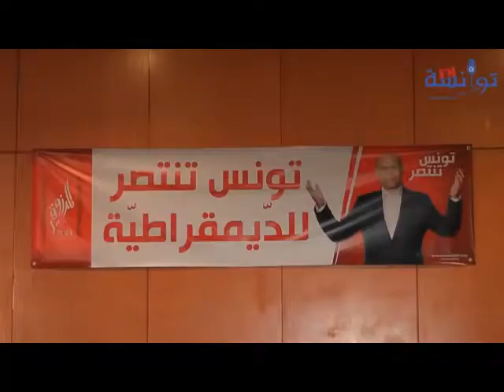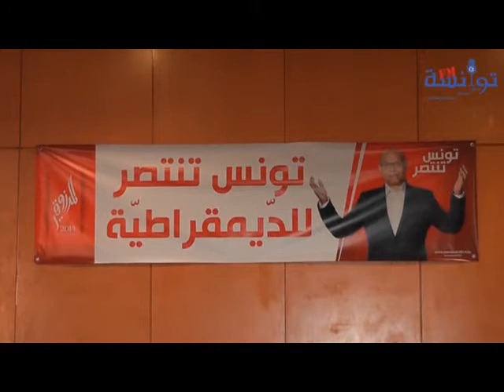مجموعة الخمسين زائد واحد لمساندة منصف المرزوقي رئيسا لتونس